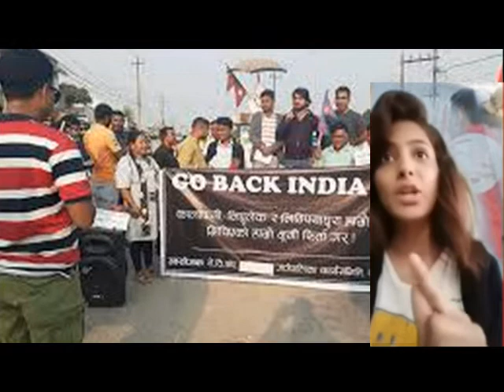सिमा विवादमा यी नेपाली चेलीले हिन्दी भाषामा मोदीलाई लाईभ भिडियो बाट थर्काउनु भयो हेर्नु होला।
सिमा विवादमा यी नेपाली चेलीले हिन्दी भाषामा मोदीलाई लाईभ भिडियो बाट थर्काउनु भयो हेर्नु होला। सिमा विवादमा यी नेपाली चेलीले हिन्दी भाषामा मोदीलाई लाईभ भिडियो बाट थर्काउनु भयो। एक पटक लाईभ भिडियो हेर्नु होला। नेपाली चेली भएर यस्तो हिम्मत छाती फुलाएर अगाडी बढनु पर्छ भन्ने देखाएको छ। र यी चेलीलाई आफ्नो नेपाली सम्ची यो भिडियोलाई भारती सामु पुरयाउन ११ शेयर गरी सहयोग गरिदिनु होला। सिमा विवादमा यी नेपाली चेलीले हिन्दी भाषामा मोदीलाई लाईभ भिडियो बाट थर्काउनु भयो हेर्नु होला।